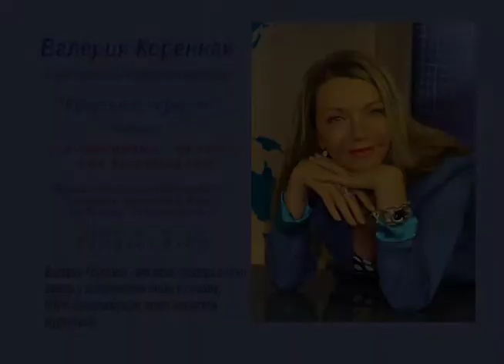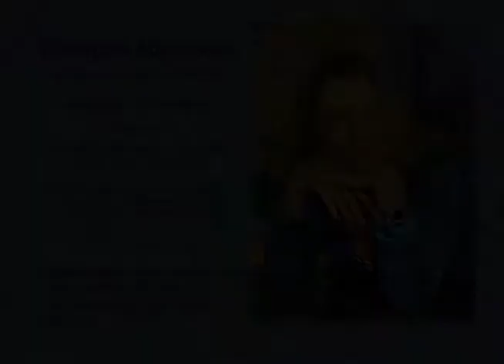"Михаил Светлов". Прогр. "Крылья с чердака". Автор В. Коренная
Валерия Коренная - актриса театра и кино, автор-исполнитель песен и стихов, поэт, писатель, теле- радиоведущая.

Эфир программы от 14 авг. 2018. "Михаил светлов - человек и поэт".
Программа "Крылья с чердака". "Дэвидзон радио". NY, NJ, CT (США)